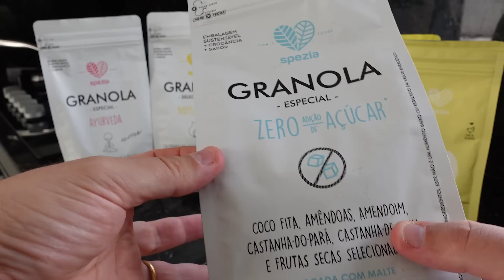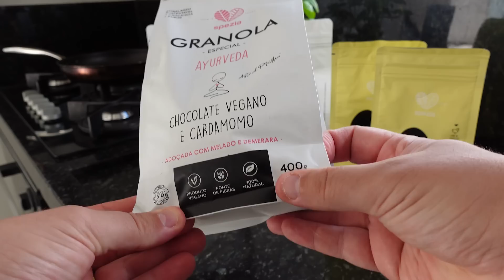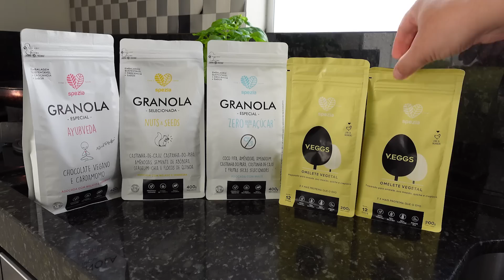Spezia lança preparado em pó para omelete vegana que é prático e delicioso